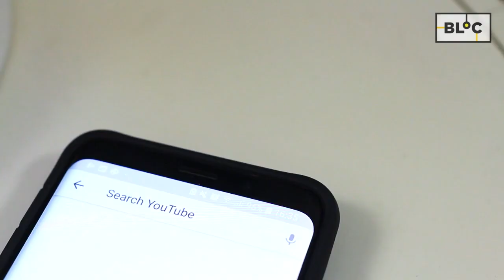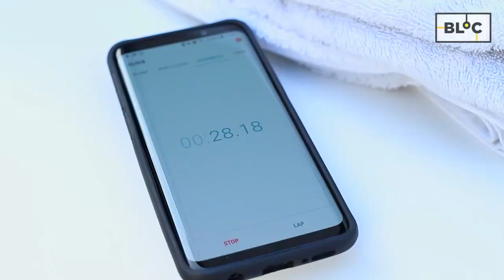BLOC | Bealach Wim Hof #2 | Folcadh Oighir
San eagrán seo de BLOC tosóidh mé ag cleachtadh teicníc anála Wim Hof agus glacfaidh mé an chéad fholcadh oighir a bhí riamh agam. Is éard atá i gceist leis an teicníc anála - trí bhabhta d’anáil dhomhain agus a ghlacann timpeall 10 nóiméad lena dhéanamh.

San oighear, thosaigh mo cholainn ag croitheadh agus scanraigh mé. An aidhm atá leis m’anáil a rialú agus aon scanradh a mhaolú agus a bheith níos socra in aon chás.

In this episode on BlocTG4 I will practice the Wim Hof breathing technique and take my first
ice bath. The breathing is three rounds and takes about 10 minutes to complete. When
being exposed in the ice cold my body starts to shake and I get panicked. The aim is regulate
my breathing and subdue the panic and be calmer in the situation.